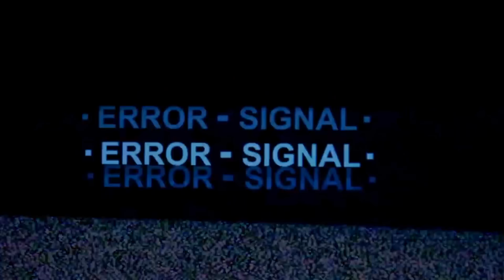Ayeyo - Tax Season [BayAreaCompass] @Ayeyolamont Shot by ABCLontae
Ayeyo drops the official video for Tax Season direct from Oakland, California. Shot by ABCLontae